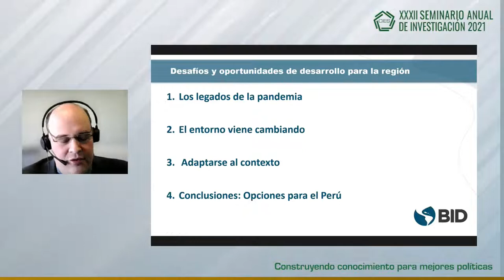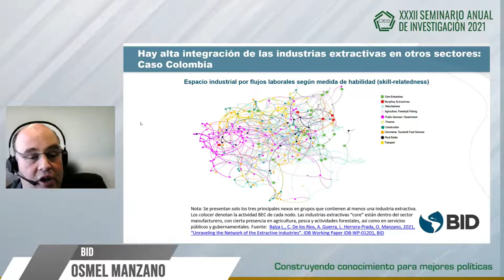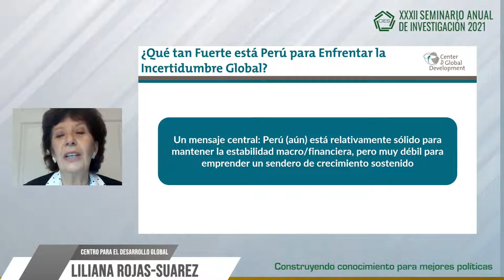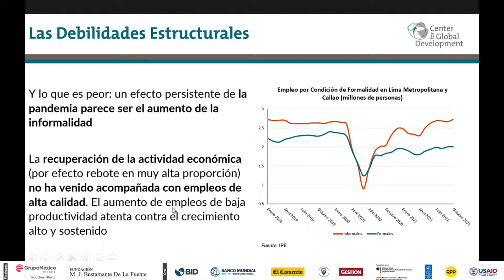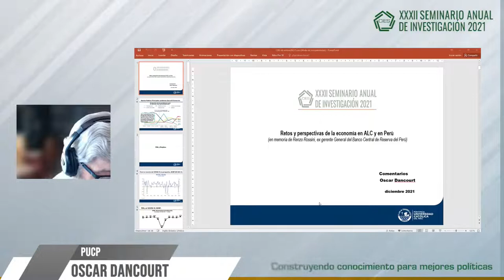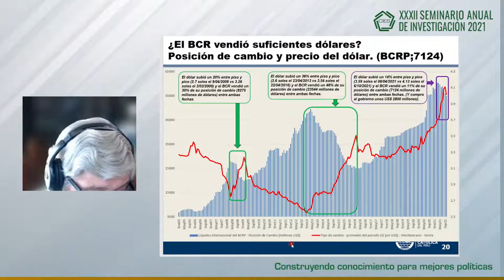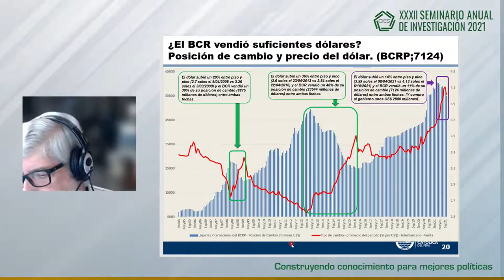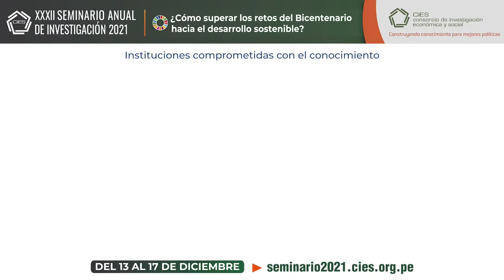🔴 Conferencia magistral: Retos y perspectivas de la economía en ALC y en Perú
✔ ¿Cuáles son los eventos más importantes a nivel global que podrían afectar a la economía peruana en los próximos años? ¿Cuáles son nuestras fortalezas y debilidades a nivel macroeconómico y estructural?
👉 Liliana Rojas-Suarez, directora de la Iniciativa Latinoamericana en el Centro para el Desarrollo Global; y Osmel Manzano, asesor económico regional del BID, disertan sobre el tema.